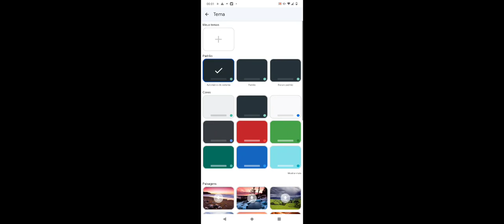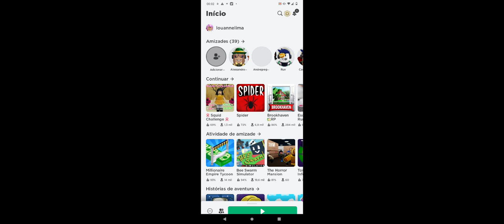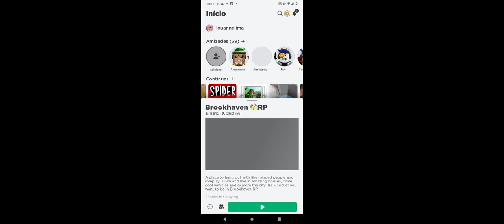ROBLOX BATATINHA FRITA 123 HOUD 6 LOUANNE